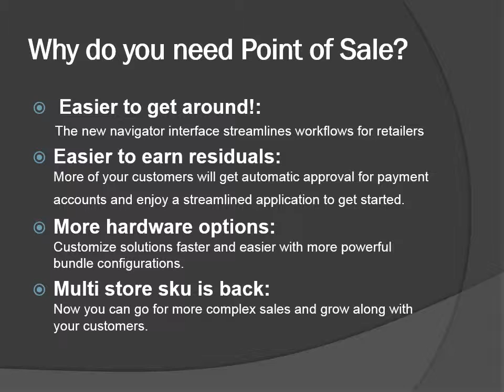Point Of Sale Promotion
Order QuickBooks Point Of Sale by December 6th and receive $900 worth of FREE hardware!